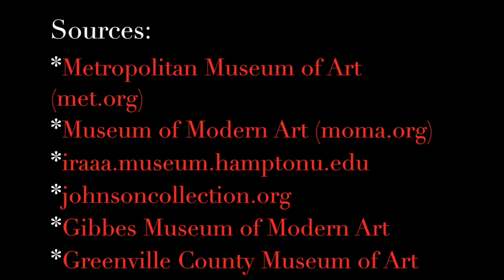BLACK VISION - Episode 4 Abstract Expressionism Featuring: Merton Daniel Simpson and Thomas Sills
An Art Appreciation Series Created by Kimi'Sung